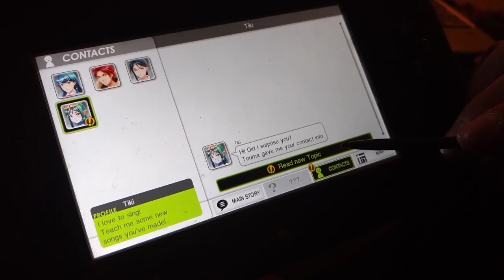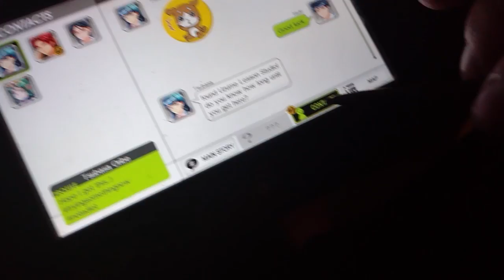Tokyo Mirage Sessions: Episode 7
Stop, stop!  You could be doing something actually productive, like watching anime!